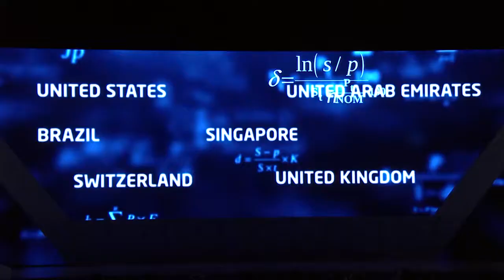Knowledge Summit 2018